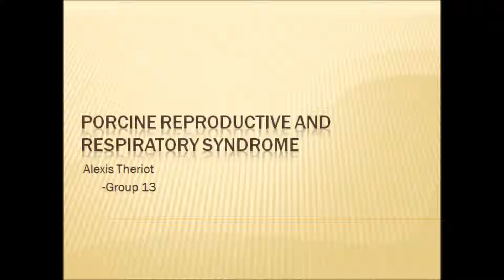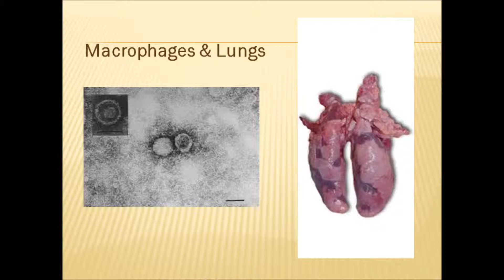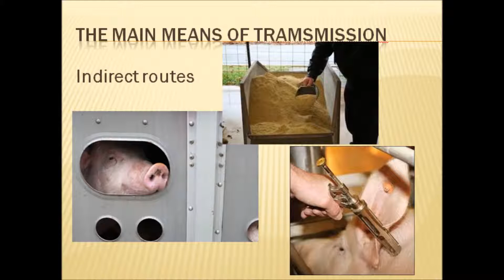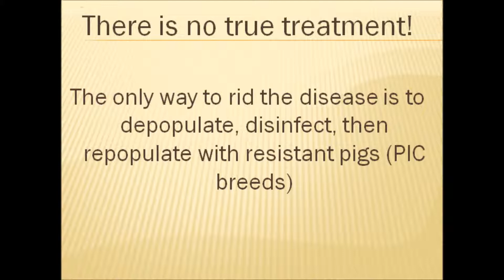My Movie swinehigh